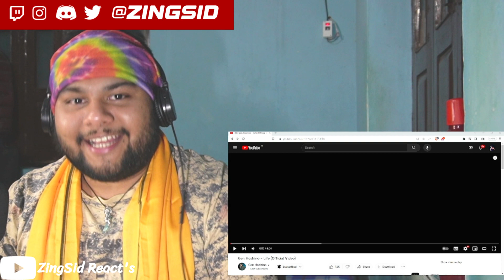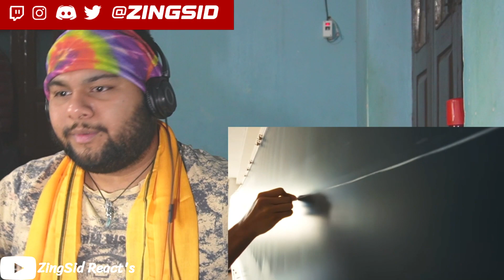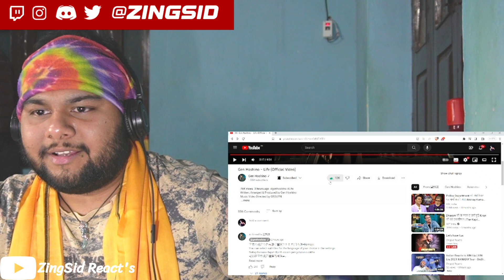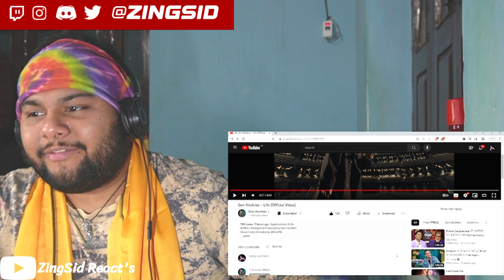Indian Reacts to J-pop | Gen Hoshino – Life (Official Video)